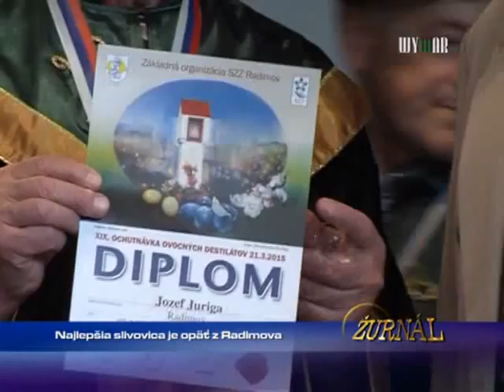najlepšia slivovica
1609